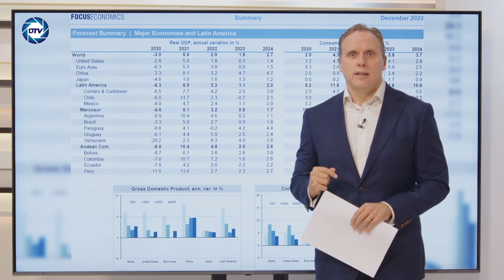Las previsiones del economista PABLO GIL para la economía en el 2023 en ESPAÑA y el MUNDO